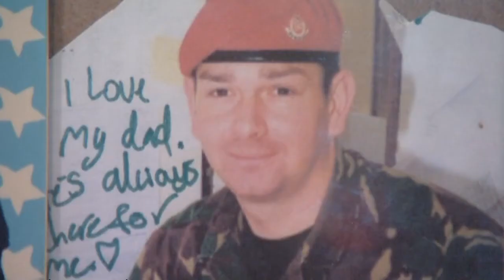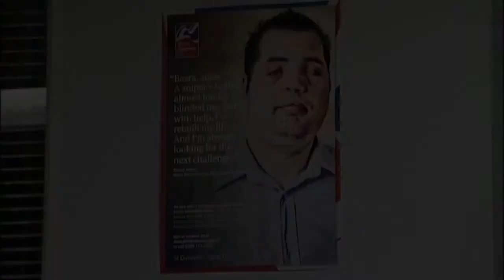Three lives changed by the war in Iraq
Channel 4 News speaks to veterans of the Iraq war about how they're piecing together lives shattered a decade ago.